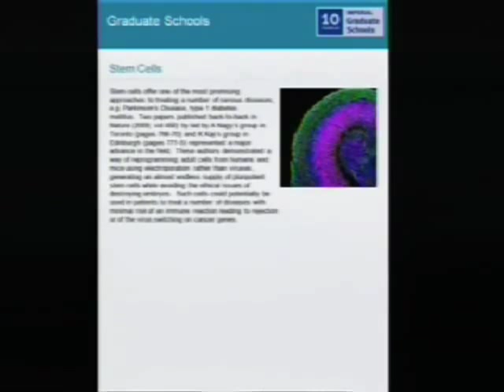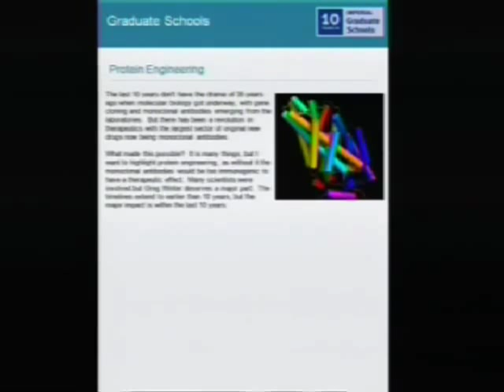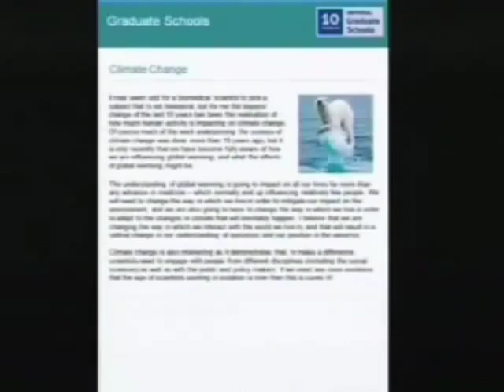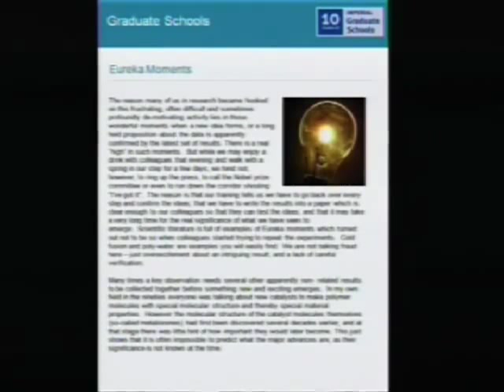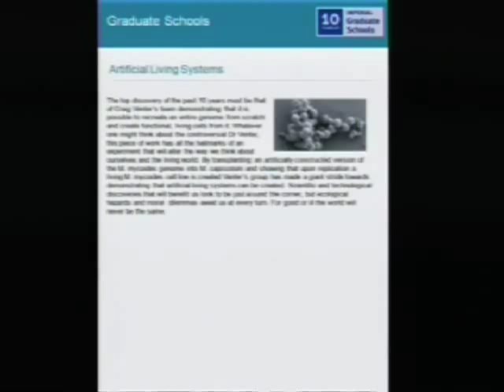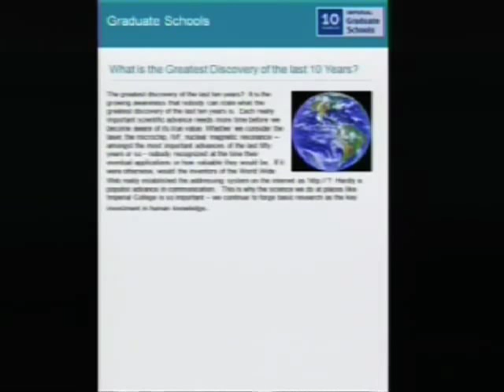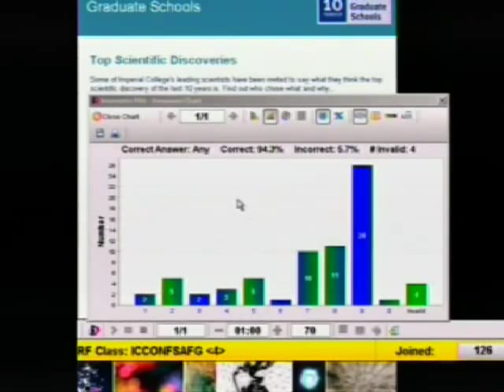Top 10 scientific discoveries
As part of the Graduate School's 10th anniverary celebrations, some of Imperial's leading scientists were invited to say what they think the top scientific discovery of the last 10 years is. In a presentation by Lord Winston, find out who chose what and why... For more information please